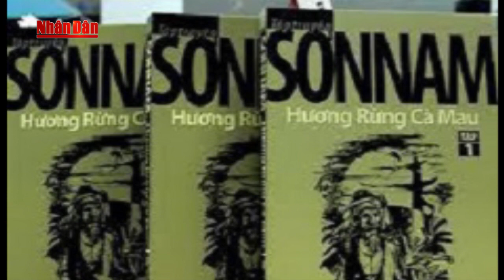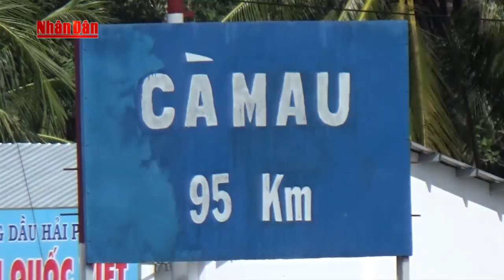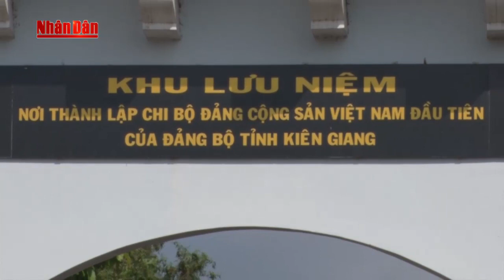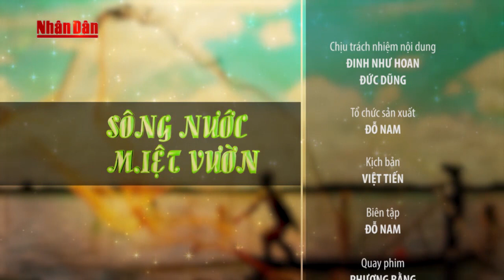Phóng sự Miền Tây Sông Nước: Tự hào U Minh Thượng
2. Tin Dự báo thời tiết
4. Seri Điều Tra Phá Án Lần theo dấu vết
5. Phóng Sự Điều Tra Chống Buôn Lậu
6. Phim Phá Án 75 Tập
7. Sức Khỏe Cuộc Sống